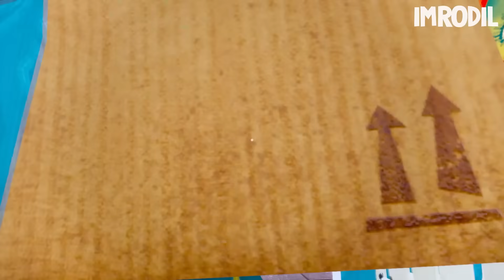Daily Life of Funny Police VS Baby In Yellow | Funny Experiments In Baby In Yellow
Daily Life of Funny Snow Man VS Sonic | Experiments with Sonic And Snow Man |Imrodil|